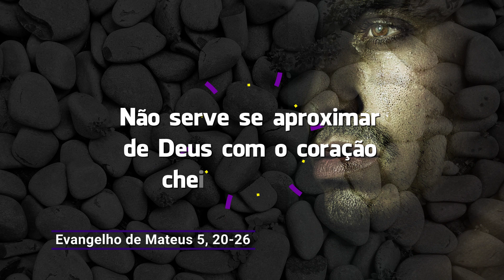O Evangelho do dia 06-03-2020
Todos temos um único Pai, portanto somos irmãos. Se você não aceita o próximo como irmão, significa que não aceita Deus como seu Pai!
O bispo de Paranavaí, Dom Mário Spaki, comenta o Evangelho de Mateus 5, 20-26.